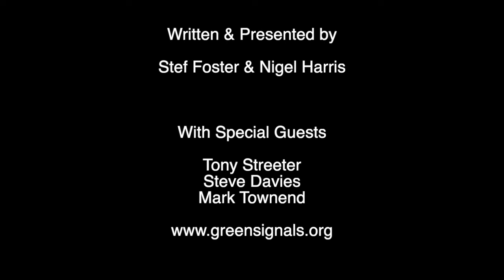Peter Townend - A life remembered (1925-2023)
Remembering the life of rail elder statesman Peter Norman Townend who died on October 18th at the grand old age of 98.

A railwayman whose career began in 1941 at the age of 16, as a premium apprentice for the London & North Eastern Railway at Doncaster ‘Plant’ – as its headquarters was known locally – Peter was undoubtedly best-known for his time as Shedmaster at ‘Top Shed’ at London’s King’s Cross during the last great days of steam, in the later 1950s and early 1960s.

Peter's is a legendary name to many on and around the railway. After steam went, he served the emerging modern industry with distinction too, as the King’s Cross Divisional Traction & Rolling Stock Engineer and took early retirement in 1984.

To the end of his days, Peter acted as a unique adviser to organisations including the National Railway Museum and the A1 Steam Locomotive Trust, during its audacious building of Tornado. No-one understood the Gresley ‘Pacific’ in particular like Peter Townend. In his days at King’s Cross, he had a squadron of 40 ‘Pacifics’ in his care.

Presenters Nigel Harris and Stef Foster are joined by Tony Streeter (Associate Editor, Trackside magazine), Steve Davies MBE (Former Director of the National Railway Museum), and Mark Townend (Peter's son).

00:00 Intro
06:13 Tony Streeter
19:54 Steve Davies MBE
33:46 Mark Townend
52:17 Closing remarks